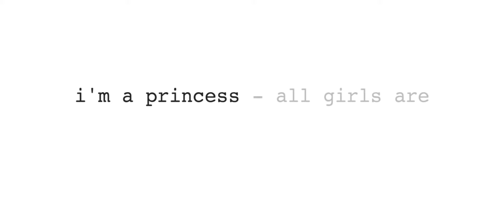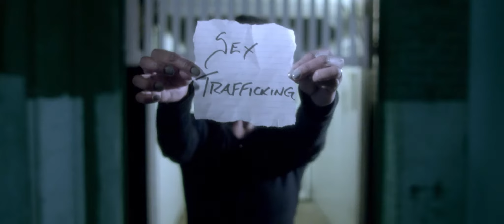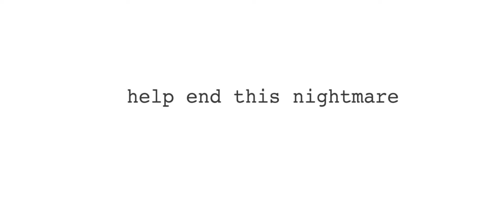Music: Heather Evans - Sweet Princess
The Objective

Bring awareness to human trafficking.

The Solution

The Sweet Princess Project, featuring singer/songwriter Heather Evans, is a unified effort of the music, film and marketing communities to bring awareness of, education about and an eventual end to the worldwide tragedy of modern day slavery - human trafficking.

The Results

More than two dozen local, regional, national and international organizations that battle the human trafficking issue are using the songs and video from Sweet Princess to help raise funds, educate and generate awareness.